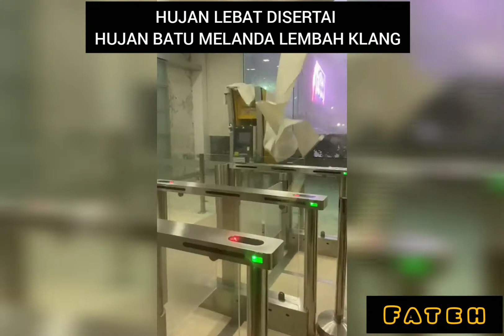HUJAN LEBAT DISERTAI UJAN BATU MELANDA LEMBAH KLANG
HUJAN LEBAT DISERTAI HUJAN BATU MELANDA
LEMBAH KLANG